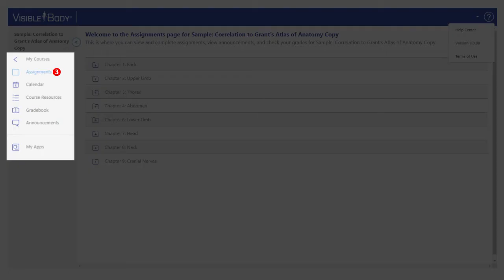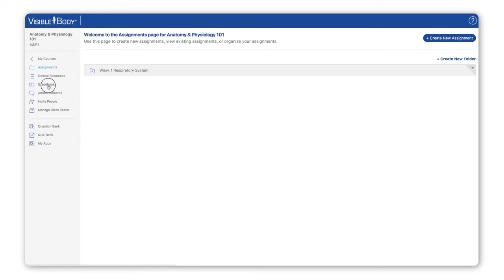Visible Body Courseware | Student Onboarding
This video is for students getting started with Courseware. Learn about the UI and features of Courseware, Calendar features, the Gradebook, and where to find your mobile apps.

More than an LMS, Courseware is a web-based teaching and learning platform loaded with Visible Body's award-winning content. Instructors use it to deliver course assignments and assign quizzes, but also to manage grades, transform lecture presentations to include 3D models and animations, and expand and enhance anatomy lab dissections.